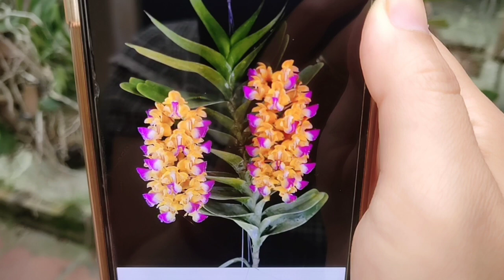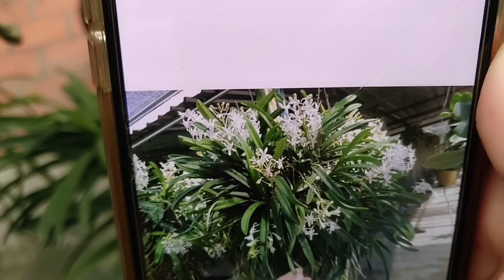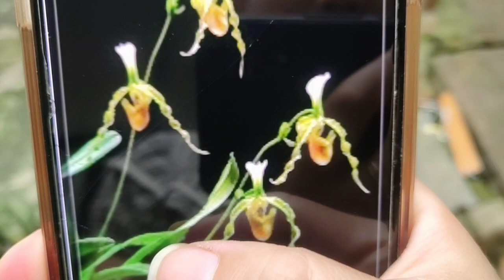13|5 E XẢ TOÀN BỘ CÁC LOẠI LAN THUẦN ĐANG NỤ GIÁ RẺ Ạ 0394547221 || PHONG LAN RỪNG